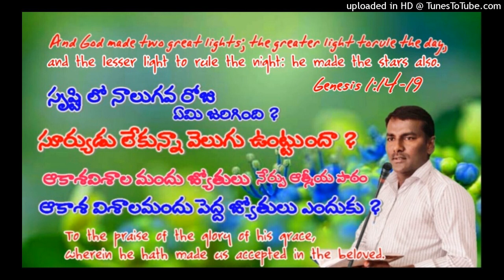దేవుడు ఆ రెండు గొప్ప జ్యోతుల ద్వారా నేర్పుతున్న ఆత్మీయ పాఠం // BRO.SAMUEL